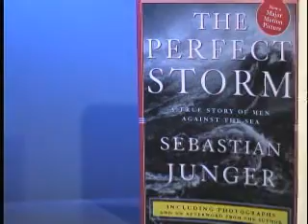Nor'easters 101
Learn about Nor-easters and how they form in this 2-minute video.